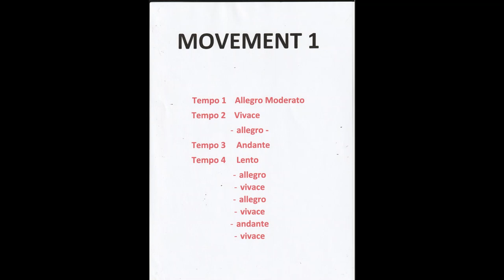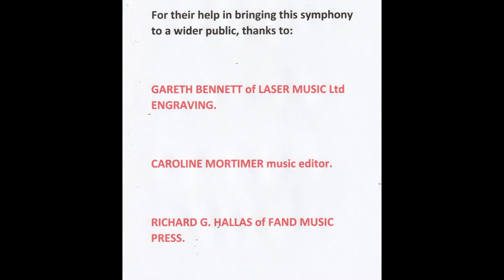SYMPHONY No. 2 by Peter Thompson.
Symphony no 2 for orchestra by Peter Thompson.

For their help in bringing this symphony to a wider public, thanks to:
GARETH BENNETT of LASER MUSIC Ltd ENGRAVING.
CAROLINE MORTIMER music editor.
RICHARD G. HALLAS of FAND MUSIC PRESS.

Performed by Sir Jon Meccanico and the MSO.

2  (8.29) II: Andante sostenuto
3 (15.41)  III: Vivace – Molto largo – Vivace – Molto largo – Vivace
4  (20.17) IV: Adagio – Allegro – Molto allegro – Molto più lento, amabile – Adagio – Allegro – Molto allegro – Più lento – Allegro – Allargando